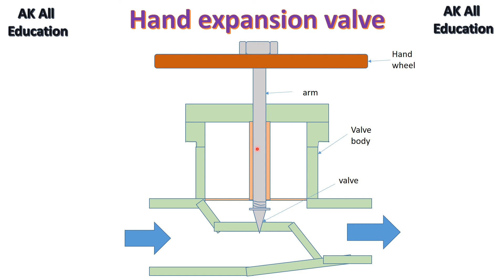Hand Expansion valve in hindi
This video includes full construction and working detail of hand expansion valve, its various parts functions with a simple diagram.